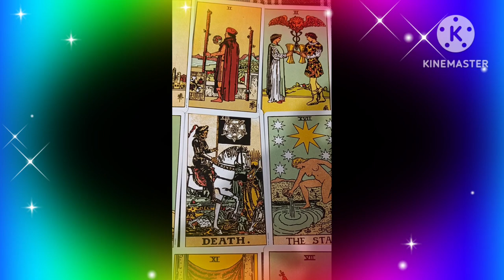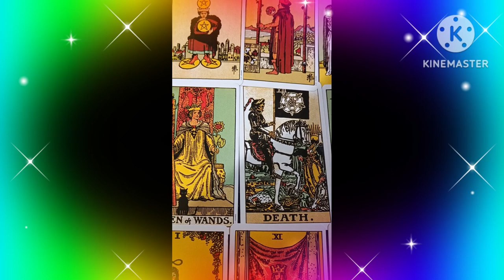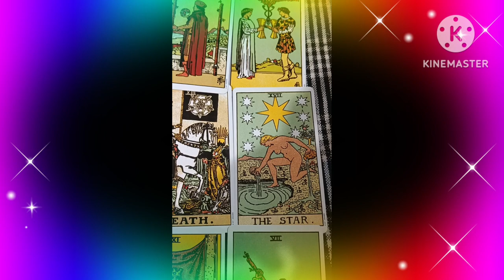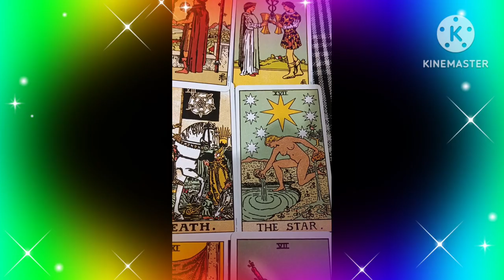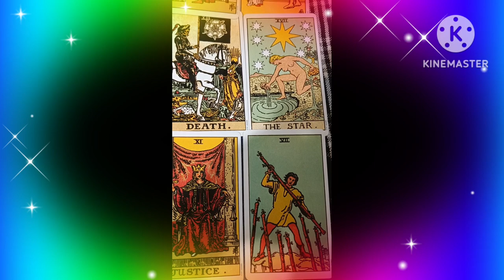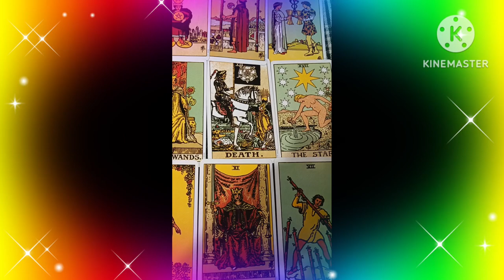CURRENT ENERGY OF YOUR PERSON ❤️ TIMELESS ❤️ TAROT READING ❤️💯🙌💯🧚🌈🌞🌞💫💫